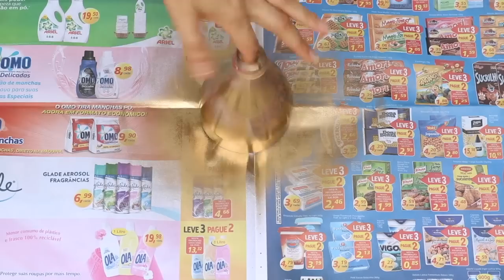3 Ideias que você precisa ver EspecialdeNatal2 | Por Glaucia Sioli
Olá pessoal! Hoje eu trago pra vocês 3 ideias bem legais e baratinhas de decoração para o natal, vamos lá!

👻 SNAP: Glauciasioli

📭 Caixa Postal 93912 Cep. 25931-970 Piabetá